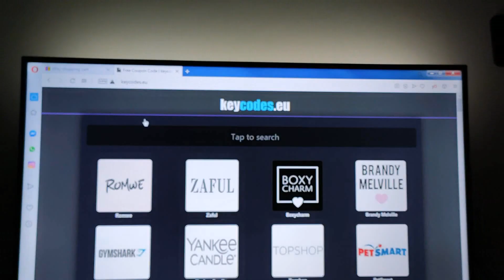FREE E-BAY Code 2020 🤩 REAL $50 E-bay Discount Code & Voucher Working in 2020! ✅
Do you want to save $50 on your next E-bay  Shop? 🔥

Welcome lovelies, today inside of this video we go over the only working ways to get a free $50 E-bay  Promo Code (💯 Working free E-bay  Discount Codes & vouchers).

You’re not the only one on the hunt for this exclusive E-bay  promotion! Hurry up and get in quick!

Existing user? You’re in the right place. You might know E-bay  Promo Codes for existing customers are almost impossible to find, but they occasionally run promotions aimed at rewarding their customers to help them save money on their shopping! Keep an eye on our channel for seasonal promotions.

New user? Our Codes are verified and currently working.